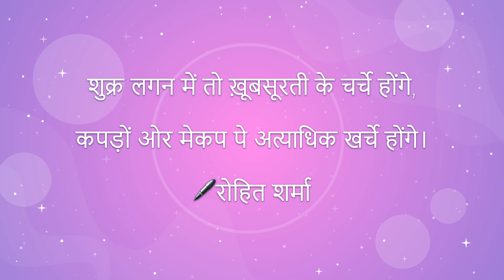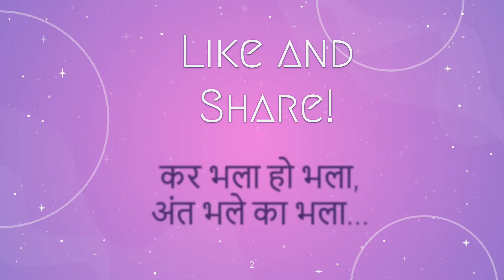Rishi Rohit Sharma शुक्र लगन Venus in 1st house - Lal Kitab - Rohit Sharma